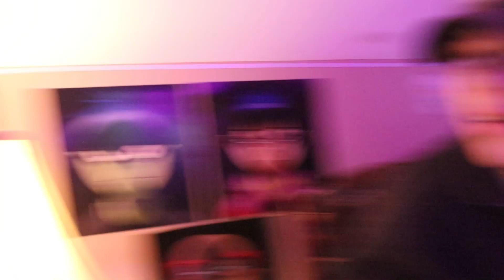Baked Or Fried 2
Today we asked the question on everyone's mind
Baked or fried? honestly i'm so sorry for everything...